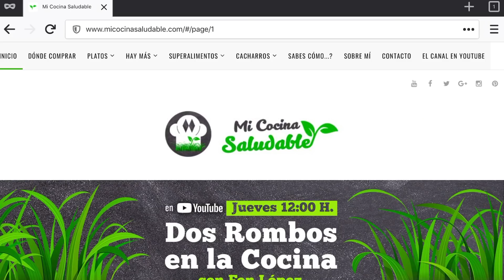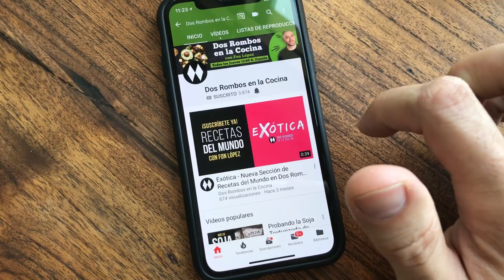Hacer COLACAO CASERO en MYCOOK o THERMOMIX [FUNCIONA] Integral Sin Azúcar Desgrasado Cacao Realfood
¿Quieres saber cómo  hacer Colacao casero o cacao soluble tipo Nesquik con vuestro Robot de Cocina MyCook, Thermomix o Monsier Cuisine? Es muy fácil y resulta más económico y sano que el comercial.  +++ VER MÁS +++

Consigue el MyCook Touch con descuento a un súper precio especial comprándolo en la tienda oficial de Taurus desde

Si pensabas comprarte o regalar un Robot MyCook Touch Black Edition, consíguela con descuento a un súper precio especial comprándolo en la tienda oficial de Taurus desde

Y también dentro de la familia MyCook, puedes adquirir el MyCook One con descuento a un súper precio especial comprándolo en la tienda oficial de Taurus desde
Se guarda en un bote hermético y lo puedes usar cuando lo necesites.

*** INGREDIENTES ***

4 Cucharadas Colmadas de Cacao Desgrasado en Polvo sin Azúcar
200 Gr. de Harina Integral de Trigo
8 Cucharaditas de Stevia en polvo
1 Cucharadita de sal

Te recuerdo que puedes visitar mi Blog de Recetas con muchísimos platos y trucos para que disfrutes con comida real.

*** RECETA ***

1- Pondremos en el vaso de nuestro Robot de Cocina la Harina Integral de Trigo y la programamos a 100º de Temperatura durante 25 minutos y a velocidad 4 (en Thermomix y MyCook).

Para quien no tenga Robot, se puede hornear la harina poniéndola sobre papel de hornear extendida en la bandeja durante 30 minutos a 100 grados y en la posición media del horno.

2- Pasado ese tiempo dejaremos enfriar por completo la Harina.

3- Una vez fría la Harina, incorporamos al Robot el resto de ingredientes: 4 cucharadas colmadas de cacao puro en polvo desgrasado y sin azúcar, 8 cucharaditas de stevia en polvo y una cucharadita de sal ( que potenciará el sabor del cacao) y mezclamos todo a velocidad 5 (en Thermomix y MyCook), no hace falta poner ya nada de temperatura.

4- Sacamos del vaso del Robot y lo guardamos en un bote hermético, listo para su uso como si fuera un cacao soluble normal, como el ColaCao original.

*** OFERTAS DE PRODUCTOS DE COCINA REBAJADOS EN AMAZON ***
► Encuentra aquí los mejores chollos de Amazon
Estas ofertas duran unas pocas horas, no te las pierdas!